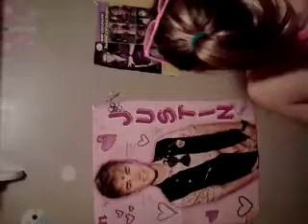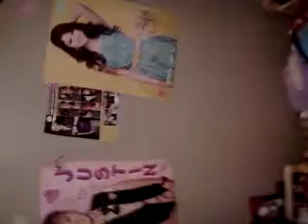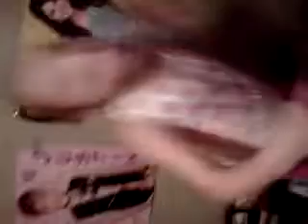Justin Bieber please watch!